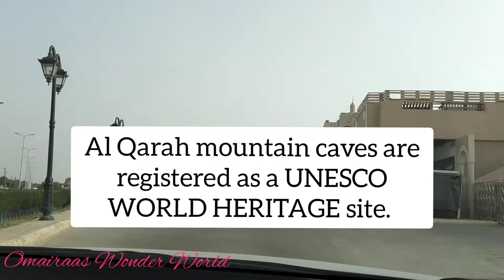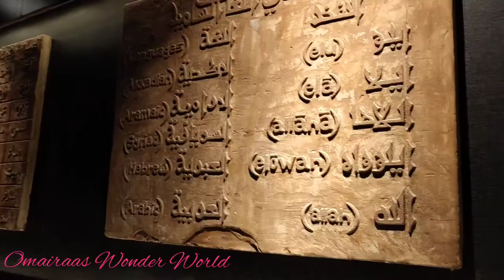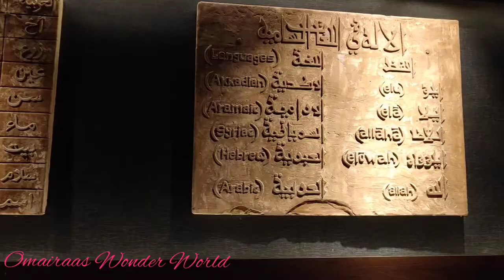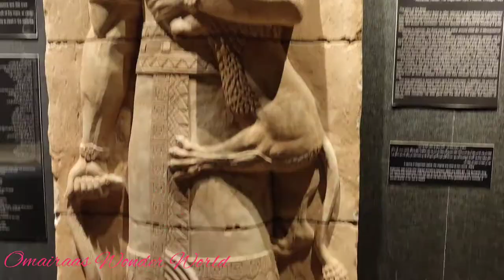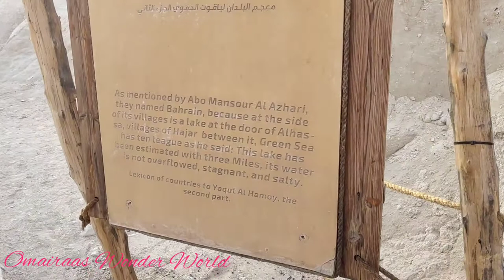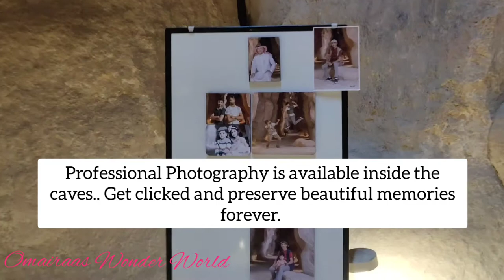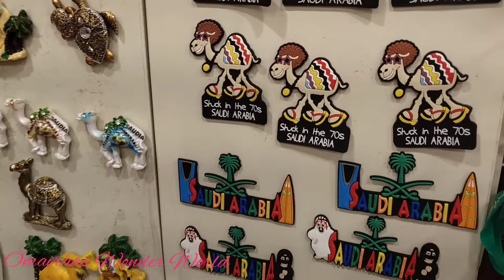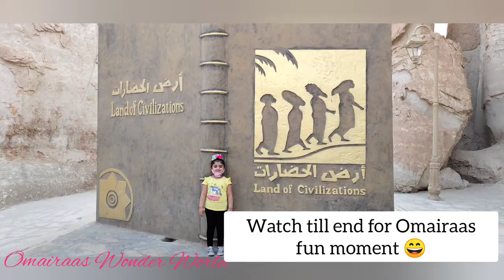Al Qarah Mountain Caves| Al Ahsa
Omairaa visited Al Qarah Mountain Caves situated in the Beautiful city of Al ahsa,  Kingdom of Saudi Arabia. Al-Qarah mountain " Jabal Al-Qarah" also known as " Al-shaba'an mountain " located between At-Tuwaitheer village and Al-Qarah village in Al-ahsa at the Eastern Province, Saudi Arabia. This mountain count as one of the most important natural sights in Al-Ahsa and registered in the UNESCO world heritage centre's list in 2018, after the inclusion of Al-Ahsa oasis, it's 15 km away of Al-hofuf east. The mountain has caves , and some of them , such as " Al-Nashab cave " has moderate steady temperature throughout the year. A more interesting thing about these caves are.. The temperature is unbelievably cooler in summers and warmer in winters.
Entry Tickets cost - 50 SAR per adult
No Entry Fees for Kids.

Hope you enjoyed watching omairaas enjoyable time at Al Qarah Mountain Caves.
Omairaas Wonder World

Autumn sunset soothing